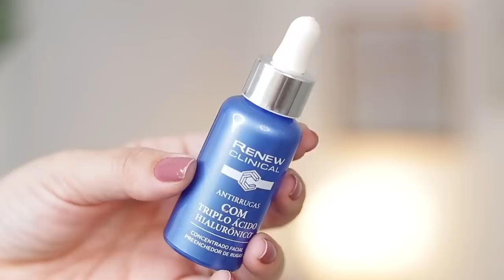TESTE DE 1 MÊS usando TRIPLO ACIDO HIALURÔNICO Avon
TESTEI O ANTIRRUGAS COM TRIPLO ACIDO HIALURONICO DA AVON POR 1 MÊS, E HOJE VENHO COMPARTILHAR MINHA EXPERIÊNCIA COM VOC6ES ;)

➜Loja parceira : @cheirobompresentes
PRODUTOS  USADOS: